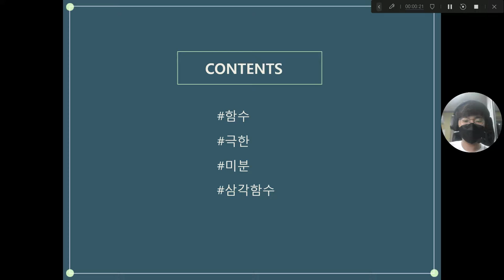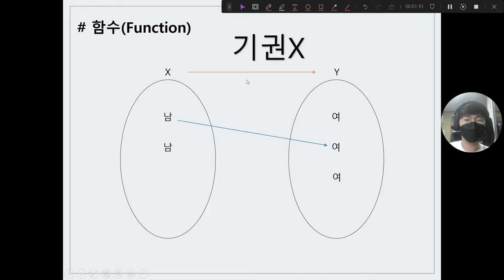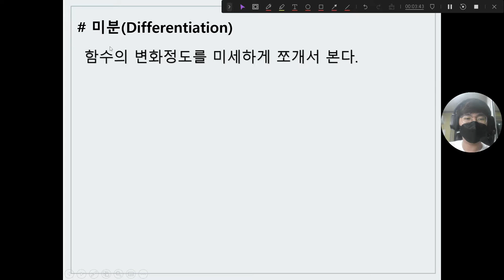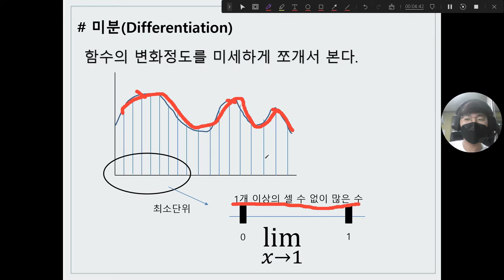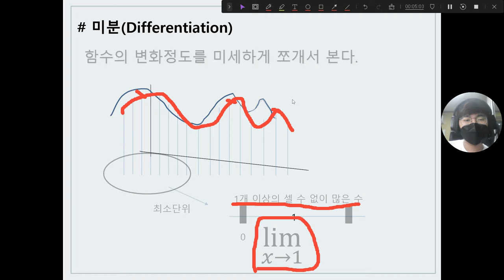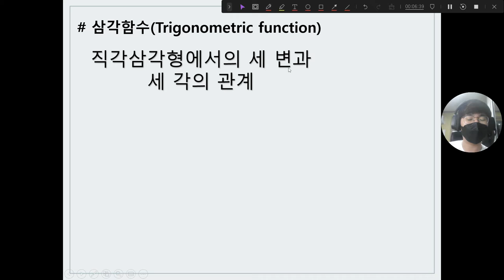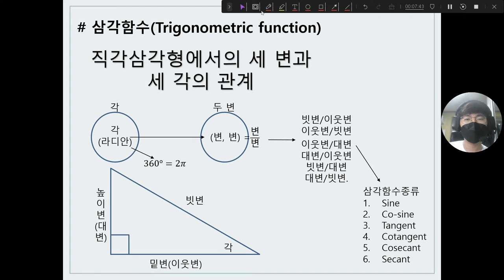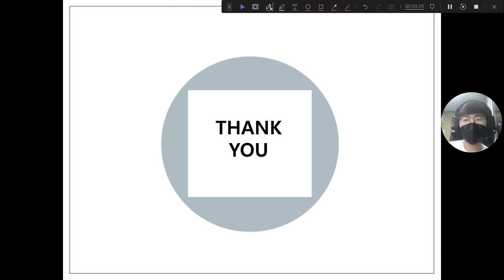중간평가_함수의미분_손희찬